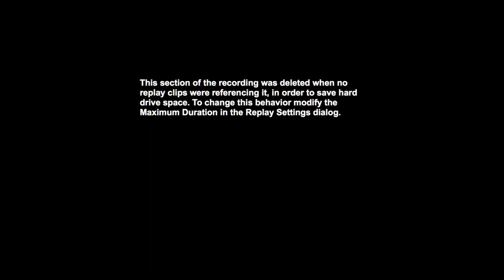PT 13 - Mercer 25 - VanBoening/Allsup, Barber/Frost and Geronimo/Juarez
Match coverage of:
Shane VanBoening vs Stacy Allsup
Scott Frost vs Chad Barber
Edgie Geronimo vs Paul Juarez

Part 13

Commentators: Daniel Busch and Jeff Cordi

Recorded in Las Vegas at The Rum Runner Lounge on March 19th-21st.